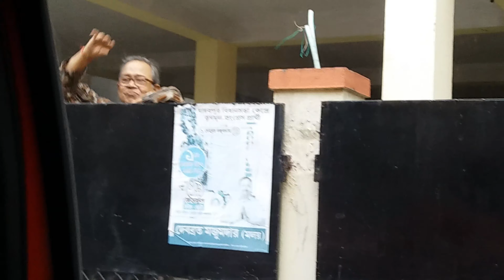Dadi-r boner bari sobai aksathe khawa dawa r tar sathe moja .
Editing By - Priyanka Sarkar